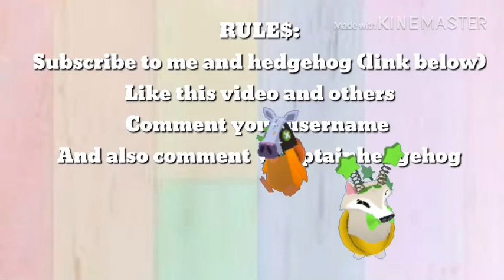Ajpw giveaway RAINBOW SPIKE & ETHEREAL ARMOUR! (Closed)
Read the rules in the video!